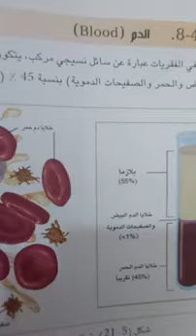الدم للخامس العلمي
صفحة 164 الفصل الخامس  للصف الخامس الاعدادي